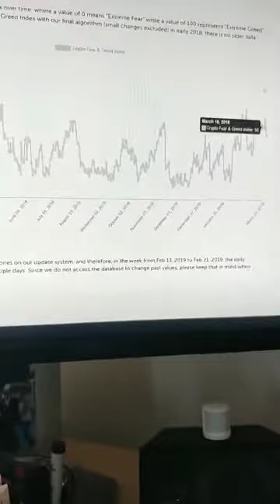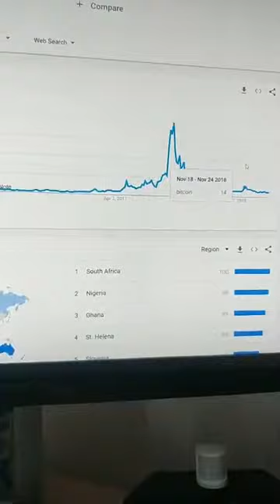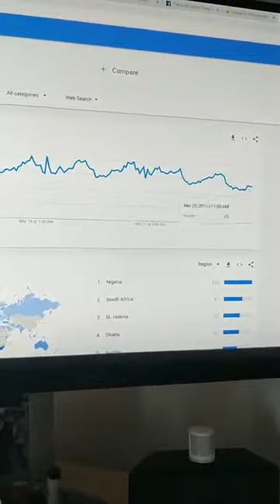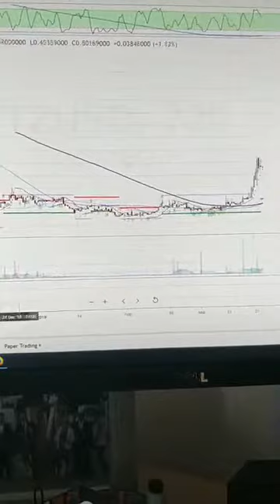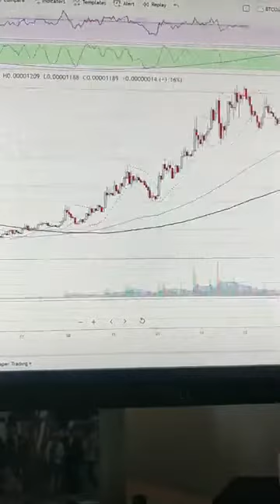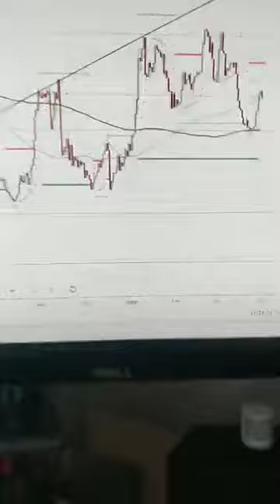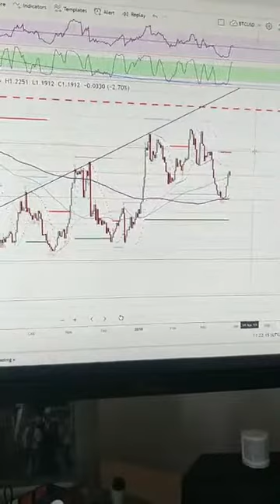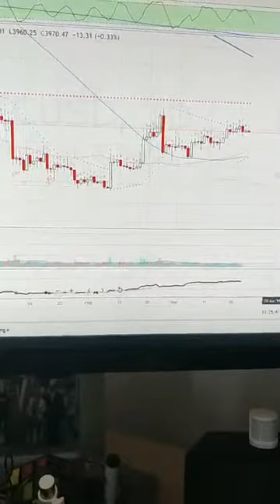#96 Som stále bearish? [23.3.19]